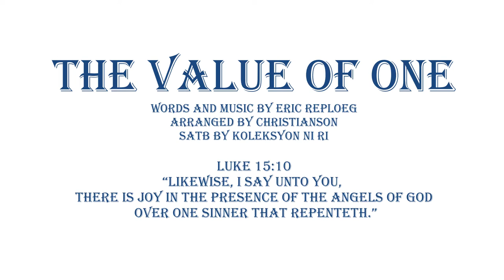The Value of One Ensemble